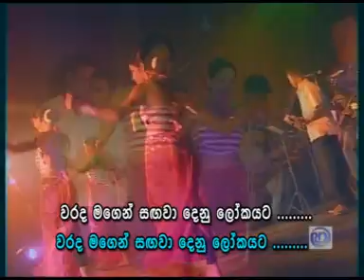amawakata atha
chamara  sithin witharak2  ka: